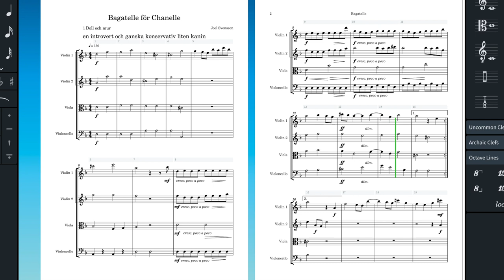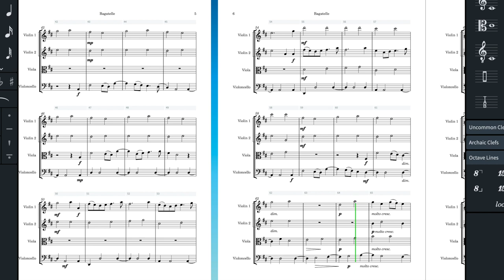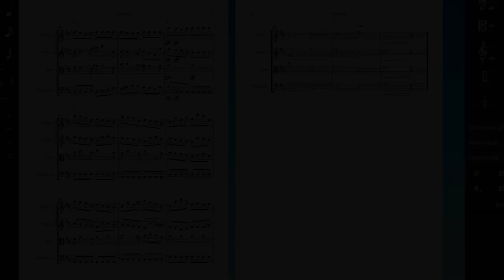Bagatelle för Chanelle. En trudelutt av en introvert och ganska konservativ liten kanin.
Utanför Dunkers kulturhus finns 5 kaniner. Vad många inte vet är att de skriver musik som Kulturskolans elever och lärare kan spela. Här är kaninen Chanelles bidrag. Hon är en introvert och ganska konservativ liten kanin som alltid står närmast huset med ansiktet vänt inåt. Hon hävdar själv att den går i Doll och mur.